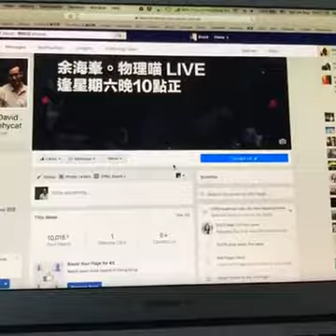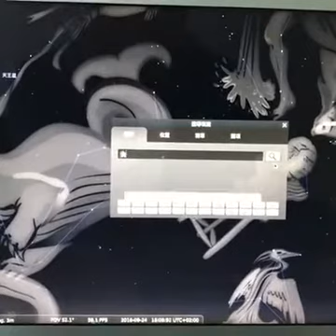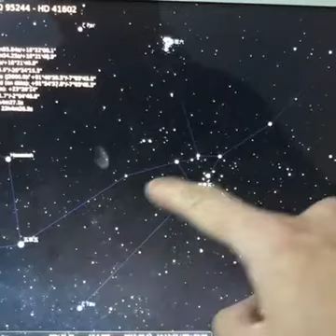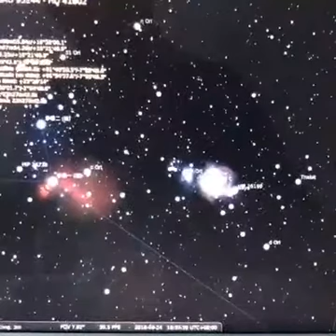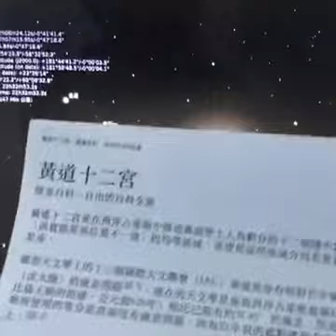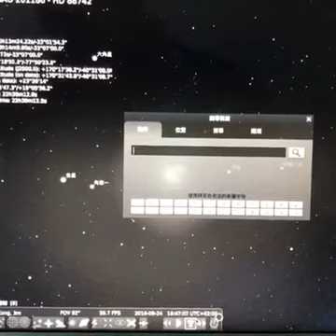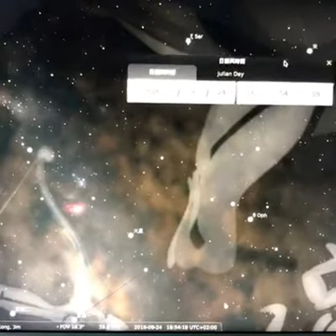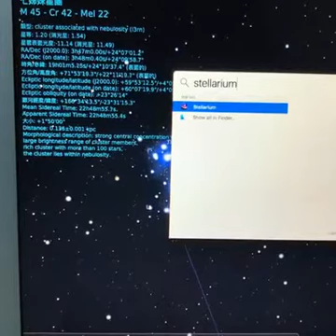【David教睇星】金牛與七姊妹星團／咩叫黃道十二宫？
強姦神話！金牛與七姊妹星團／咩叫黃道十二宫？